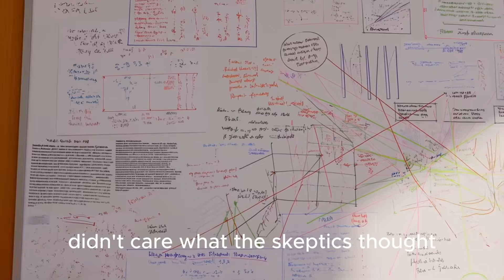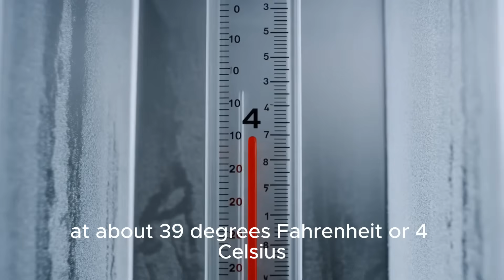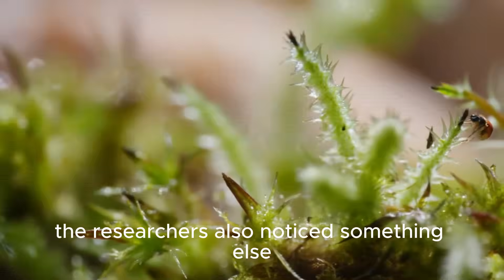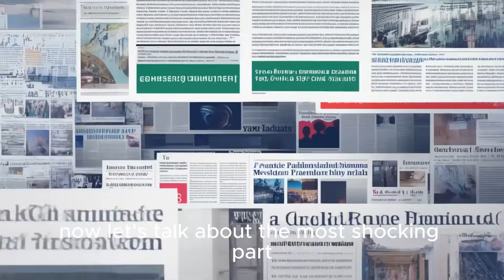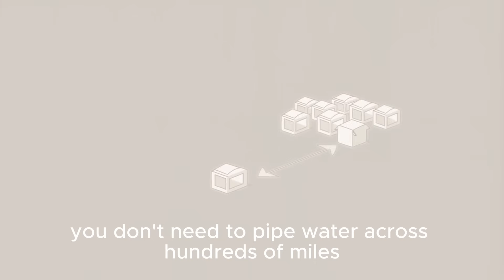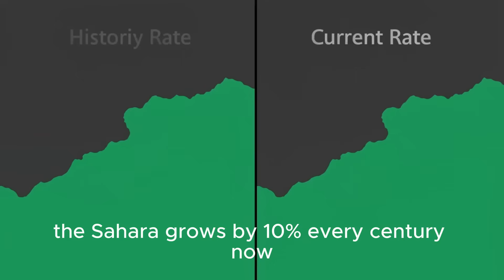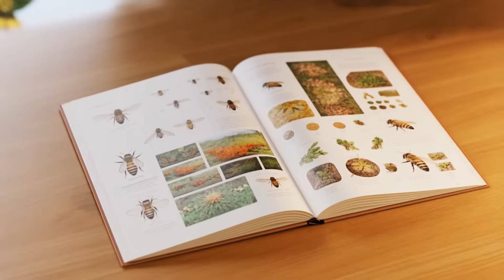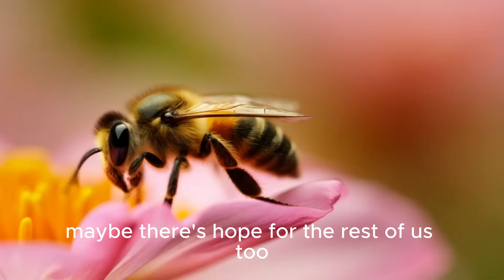They Released Millions of Frozen Bees Into the Sahara, What Happened After 1 Year is Shocking!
They released millions of frozen bees into the Sahara Desert—and what happened one year later stunned scientists and locals alike. 🌍🐝
This experiment challenged everything we thought we knew about survival, ecosystems, and nature’s resilience. Watch to the end for the shocking results.